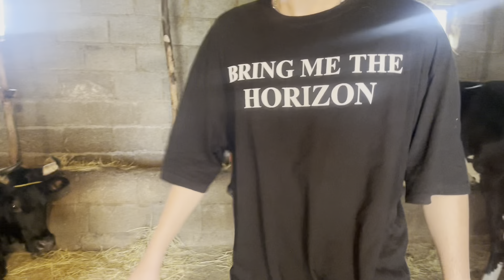رفتیم شکار با بچه ها😍سنجاقک شکار کردیم🤩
سلام بچه ها حالتون چطوره😍😍
یه ولاگ باحال گرفتیم با بچه ها🤩
رفتیم شکار سنجاقک❤